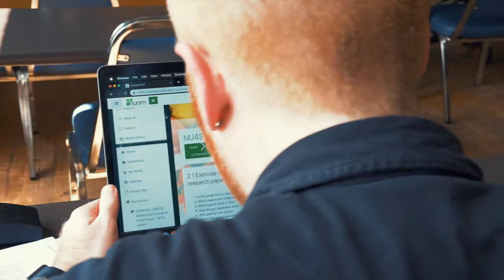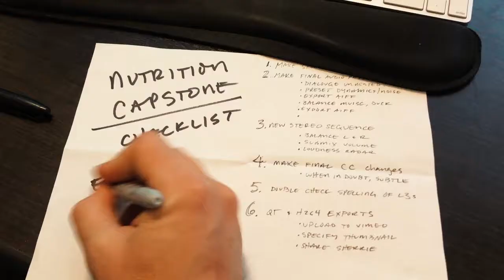NUNM Student Stories: Undergrad Nutrition with Derek Webster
Undergrad student Derek Webster talks about his personal path to holistic nutrition and shares his experience in our Bachelor of Science in Nutrition program.